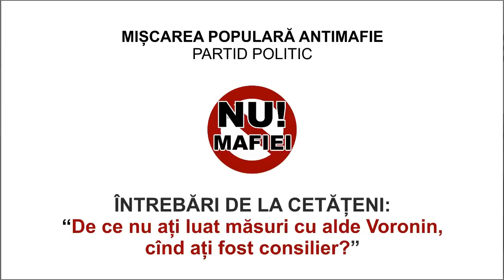Sergiu Mocanu, MPA: Intrebari de la cetateni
Răspunsul la întrebarea adresată de catre cetateni: "De ce nu ati luat măsuri cu alde Voronin, când ați fost consilier prezidențial?"